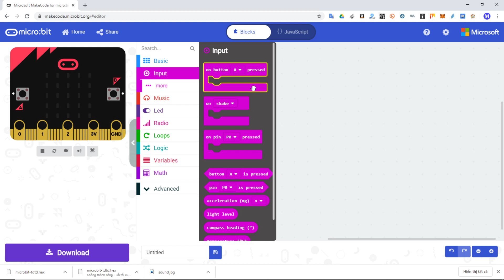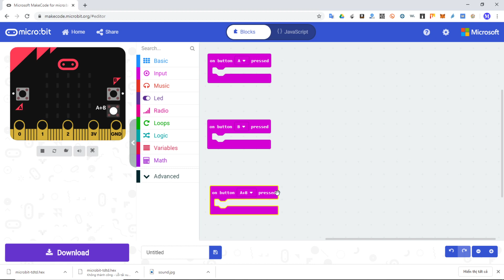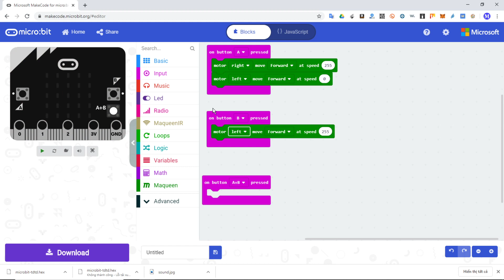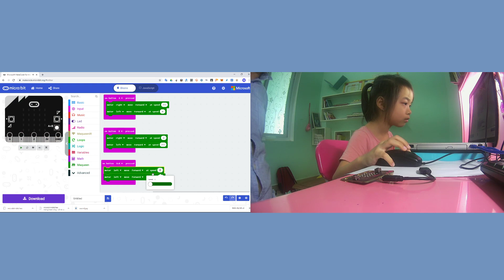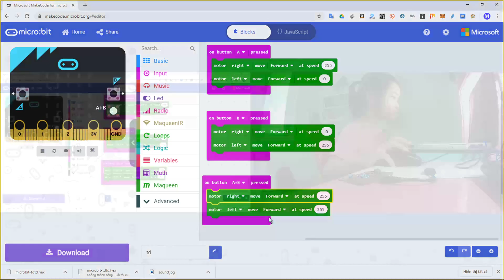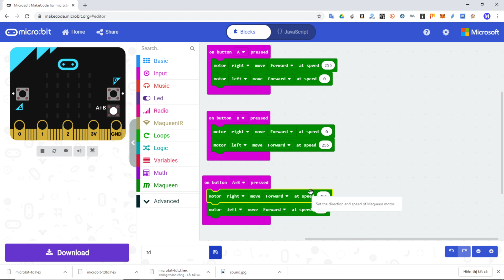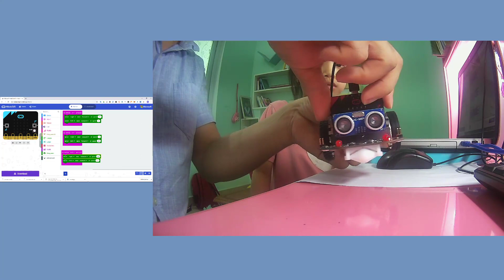Microbit 07: Bài thực hành 3, bánh xe quay - ở nhà tránh Covid19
Bài thực hành 3, bánh xe quay - ở nhà tránh Covid19
(hỗ trợ trẻ thời gian ở nhà tránh dịch COVID19)